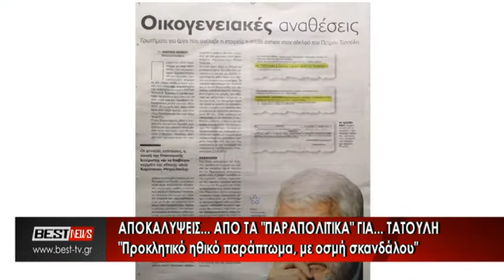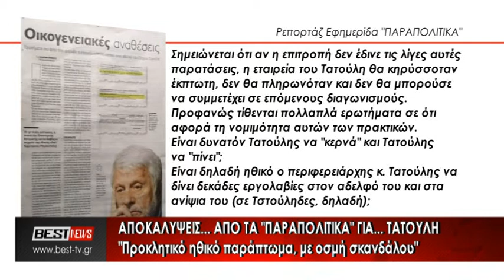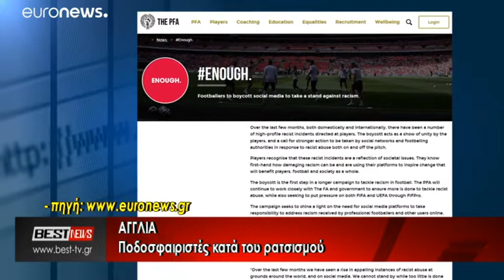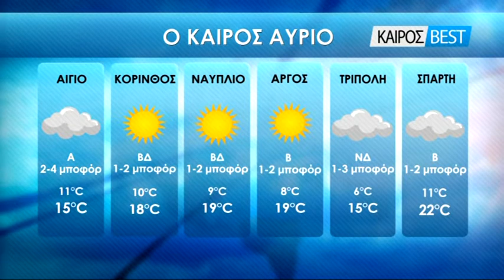20-04-2019 ΚΕΝΤΡΙΚΟ ΔΕΛΤΙΟ ΕΙΔΗΣΕΩΝ